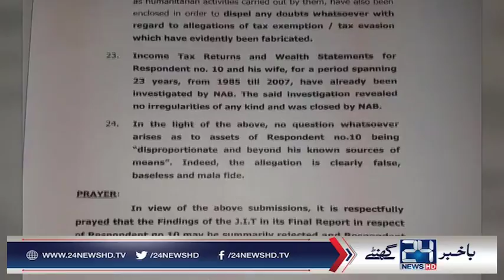Finance Minister Ishaq Dar submits objections over Panama JIT report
24 News HD is one of the leading news channels of Pakistan bringing you the latest current affairs from Pakistan and around the world.